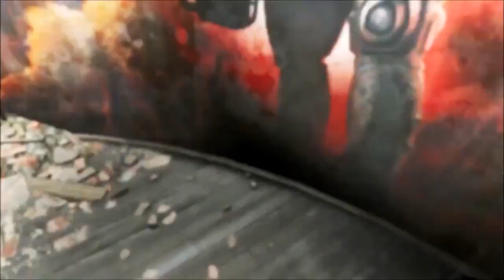Fallout 4 Walkthrough Gameplay Campaign Episode 2 When Freedom Calls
🎆Special Tags 🎆
    🌊🌊🌊🌊🌊🌊🌊🌊🌊🌊🌊🌊🌊🌊🌊🌊🌊🌊🌊🌊 33.7M/30M 🌲🌲🌲🌲🌲🌲🌲🌲🌲🌲🌲🌲🌲🌲🌲🌲🌲🌲🌲🌲 24.68M/20M